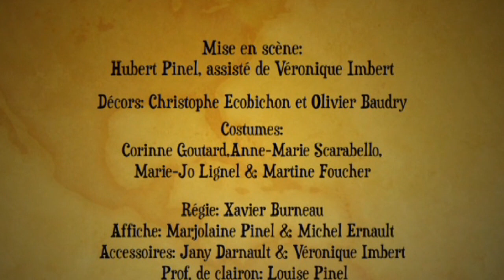Arsenic & vieilles dentelles 2011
Dorothée et Martha Brewster sont deux délicieuses vieilles dames qui empoisonnent les messieurs tristes, âgés et solitaires. Elles demandent à leur neveu Teddy, qui se prend pour le Président des Etats-Unis, d’enterrer les cadavres dans la cave.
Mais leur autre neveu, le charmant Mortimer, découvre par hasard l’un des corps dans le coffre du salon. Paniqué, il pense que Teddy est le coupable. La situation se complique quand surgit Jonathan, le frère de Mortimer. Véritable psychopathe en cavale, il a, lui aussi, un cadavre à faire disparaître.
Il n’en faut pas moins pour déclencher une savoureuse comédie truffée de rebondissements où les corps disparaissent et les quiproquos se multiplient, et ce pour notre plus grand plaisir.

La pièce

C’est Joseph Kesselring qui a créé « Arsenic et vieilles dentelles » en 1941 (titre initial : « Bodies in our cella » : Des cadavres dans notre cave). On raconte qu’il s’est inspiré de la biographie de l’aristocrate hongroise Vera Renczi, dite la veuve noire, qui a assassiné entre 1920 et 1930 trente-cinq membres de son entourage à l’arsenic avant de les entreposer dans sa cave, puis d’être elle-même condamnée à trente-cinq peines de détention à vie. Elle finira ses jours en prison.
Créée à Broadway le 10 janvier 1941, « Arsenic et vieilles dentelles » tient le haut de l’affiche jusqu’au 17 juin 1944. Elle entre dans le livre Guiness des records des pièces les plus jouées à Broadway avec 1 444 représentations, avant de s’installer au Strand Theater à Londres jusqu’en 1946. La pièce marque notamment les esprits grâce à l’interprétation magistrale de Boris Karloff dans le rôle de Jonathan. Mais c’est Franck Capra qui la rend mondialement célèbre en l’adaptant au cinéma en 1944.